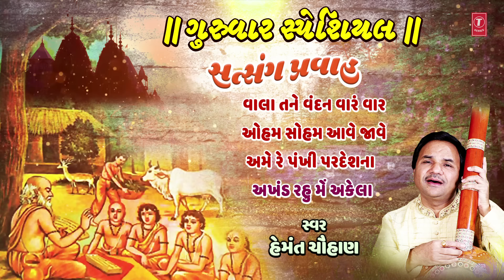ગુરુવાર સ્પેશિયલ-સત્સંગ પ્રવાહ | Guruwar Special - Satsang Pravah | Hemant Chauhan | Audio Jukebox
T-Series Gujarati presents : ગુરુવાર સ્પેશિયલ-સત્સંગ પ્રવાહ  | Guruwar Special Satsang Pravah | Hemant Chauhan | Audio Jukebox

Song Details:

Song : Vala Tane Vandan Varam Var
Album: Satsang Pravah
Singer: Hemant Chauhan
Lyrics: Jaydev Bapu
Music Label : T-Series

Song : Oham Soham Aave Jave
Album: Satsang Pravah
Singer: Hemant Chauhan
Lyrics: Jaydev Bapu
Music Label: T-Series

Song : Ame Re Paki Pardes Na
Album: Satsang Pravah
Singer: Hemant Chauhan
Lyrics: Jaydev Bapu
Music Label: T-Series

Song : Akhand Rahu Me Aap Ekla
Album: Satsang Pravah
Singer: Hemant Chauhan
Lyrics: Jaydev Bapu
Music Label: T-Series